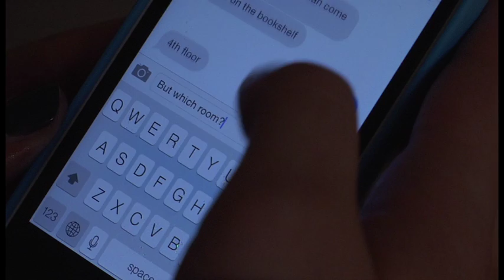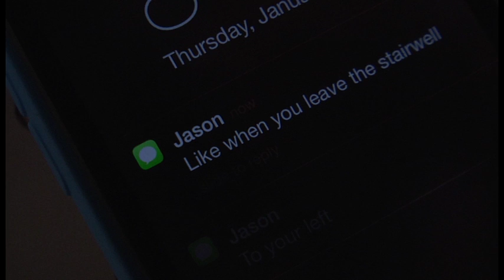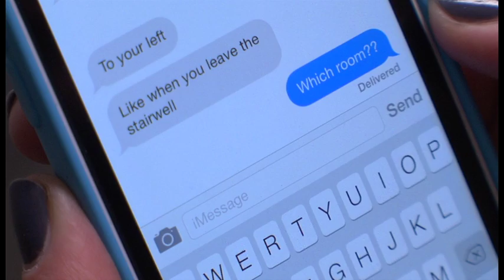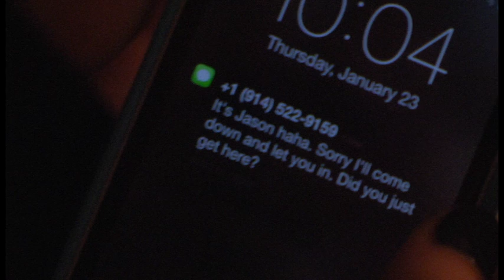For You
Project #1: Inspired by the cinematography of Harris Savides
RTVF 380 -- Bass
Northwestern University